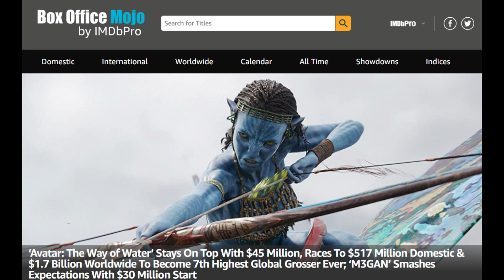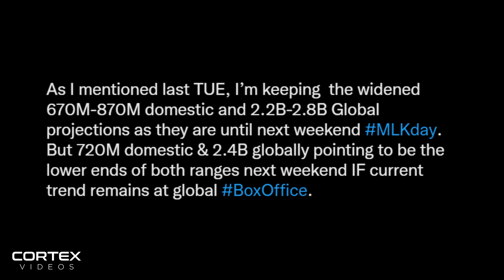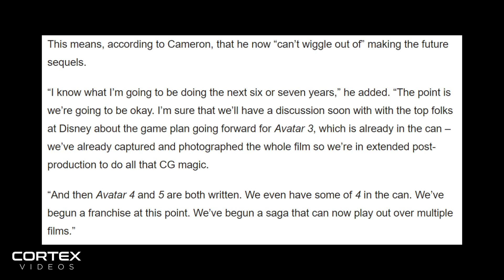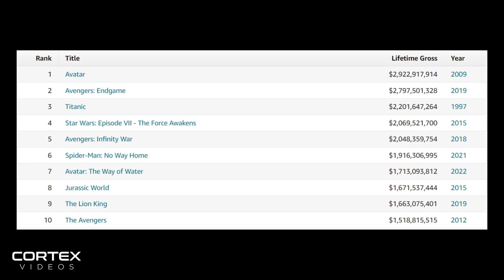AVATAR 2 Is A Worldwide Success: Will It Break The Box Office Record?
Avatar The Way Of Water is a worldwide success at the box office. James Cameron's Avatar 2 movie has currently made $1.7 billion at the worldwide box office with a domestic total of $500 million. In this video, I discuss the potential total for Avatar 2 at the box office and what the current global success of the film means for Avatar 3.

Jake Sully and Ney'tiri have formed a family and are doing everything to stay together. However, they must leave their home and explore the regions of Pandora. When an ancient threat resurfaces, Jake must fight a difficult war against the humans. Avatar 2 (also marketed as James Cameron's Avatar 2) is an upcoming American epic science fiction film directed by James Cameron and produced by 20th Century Studios. It is the second film in Cameron's Avatar franchise, following Avatar (2009). Cameron is producing the film with Jon Landau, with Josh Friedman originally announced as Cameron's co-writer. Cast members Sam Worthington, Zoe Saldana, Stephen Lang, Giovanni Ribisi, Joel David Moore, Dileep Rao, CCH Pounder, and Matt Gerald are all reprising their roles from the original film, with Sigourney Weaver returning in a different role. New cast members include Kate Winslet, Cliff Curtis, Edie Falco, Brendan Cowell, Michelle Yeoh, Jemaine Clement, Oona Chaplin, Vin Diesel, and CJ Jones.

AVATAR 2 Review - James Cameron Has Done It Again

Timestamps:
0:00 Intro
1:10 Avatar 2 Box Office Results: It's A Worldwide Success
3:05 What This Means For Avatar 3?
5:02 Will Avatar 2 Set A New Global Box Office Record?